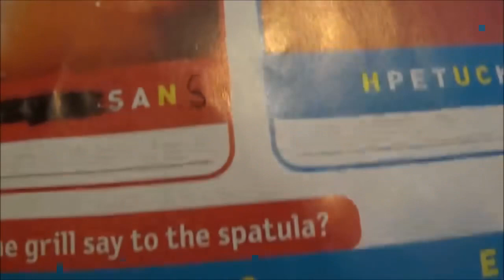SANS IS EVERYWHERE 2